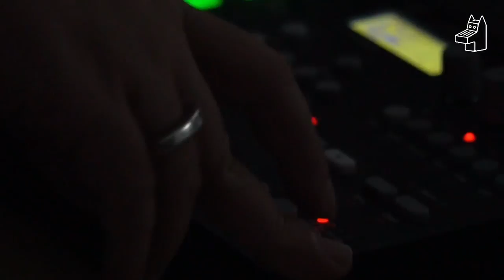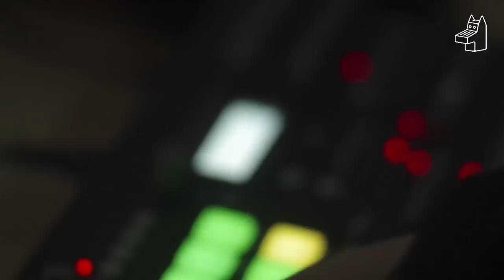Wang Lu: SUPERPOW!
POWWOW! a global modular live stream community: the best from the modular world in one spot!